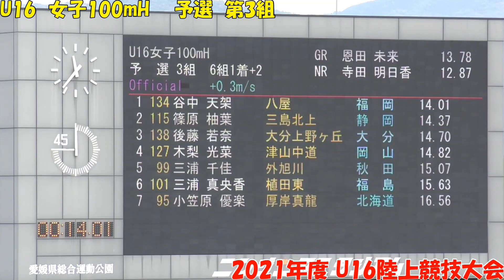2021年度U16陸上競技大会 女子100ｍH 予選第3組